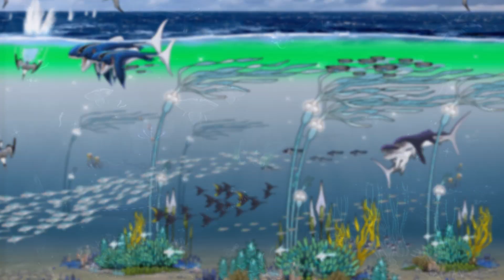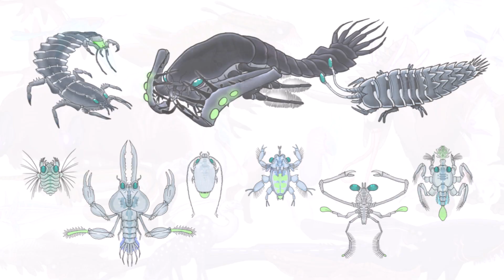Species of Vekia, Part 1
A Speculative Evolution Project Introduction